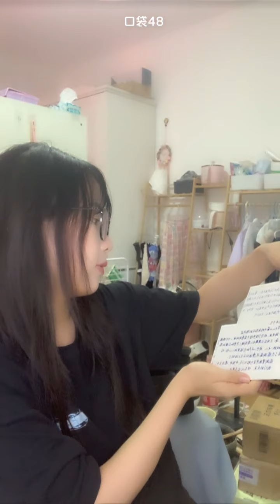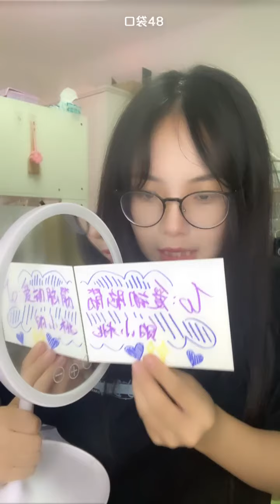【SNH48】【武博涵】20210901 20:42 口袋48直播